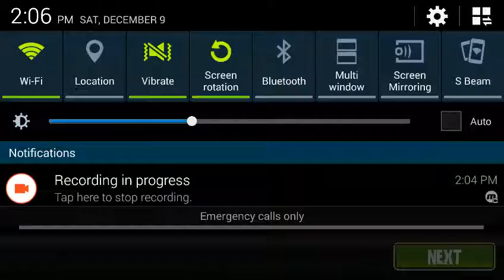Dead Ahead gameplay(3)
Shooting and driving stuff